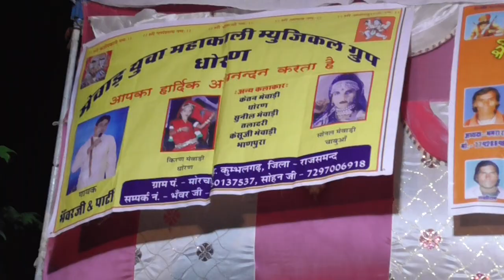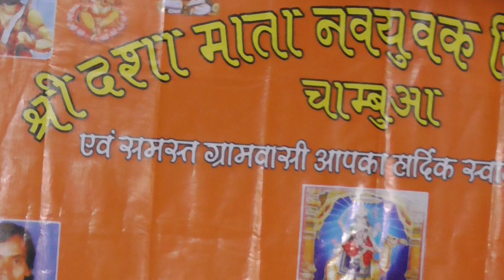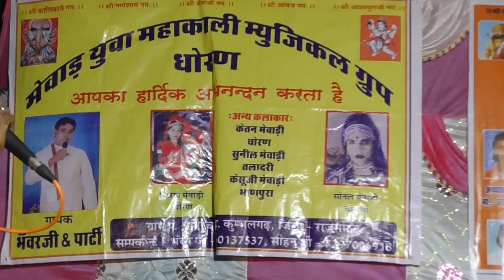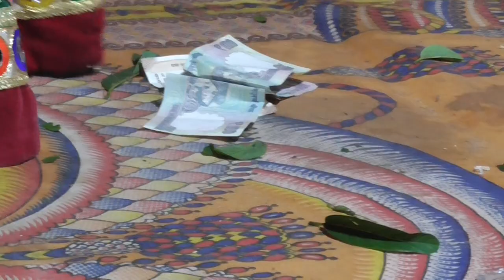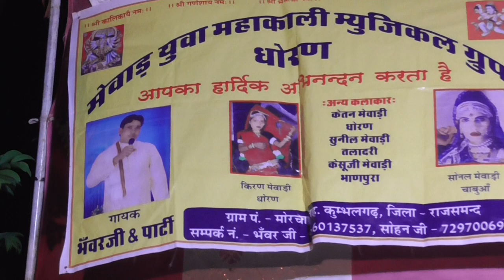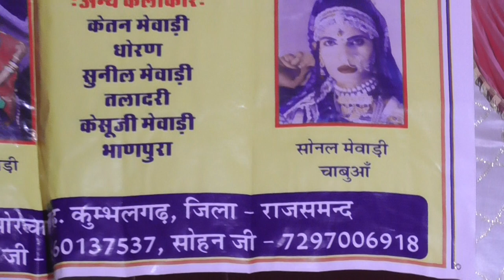एक सुंदर आदिवासी नन्ही बाल नृत्यांगना किरण मेवाड़ी भील का डांस//सुप्रसिद्ध गायक कलाकार भंवर लाल धोरण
किरण मेवाड़ी भील की जबरदस्त शानदार प्रस्तुति
 मेवाड़ युवा मां काली म्यूजिकल ग्रुप धोरण केलवाड़ा कुंभलगढ़

दशा माता नवयुक मंडल केलवाड़ा द्वारा एक शाम भोलेनाथ के नाम एक सुंदर भजन संध्या का आयोजन इस भजन संध्या की खासियत एवं पहल सभी डांस एवम गायक कलाकार आदिवासी ग्रुप एवं आदिवासी स्टेज